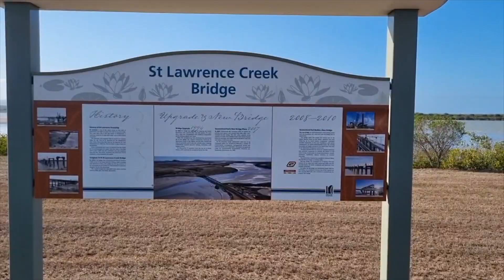Lucky Catch and Snap 2023 Day 26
Welcome to the Lucky Catch and Snap 2023. Day 26 Update.